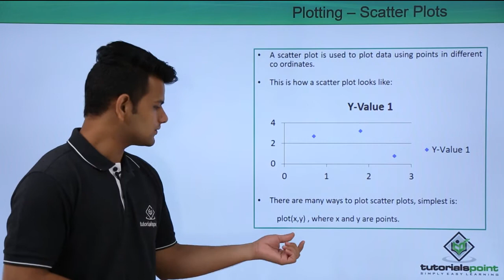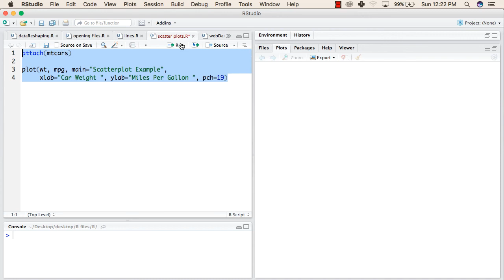R Programming - Plotting Scatterplots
Lecture By: Mr. Ashish Sharma, Tutorials Point India Private Limited.